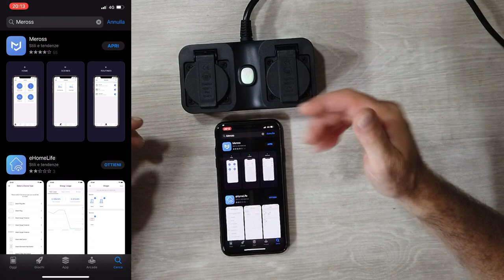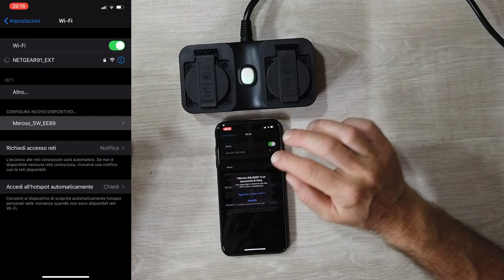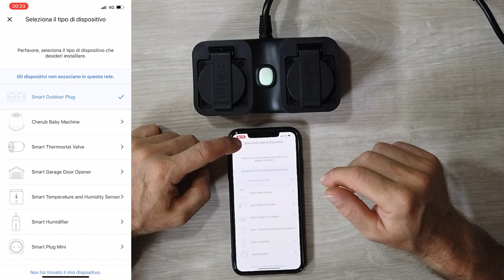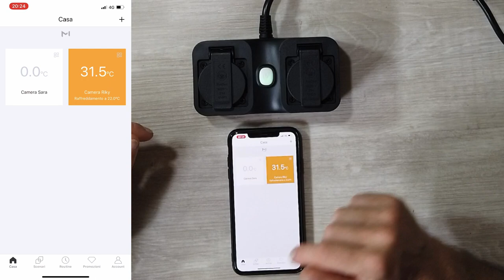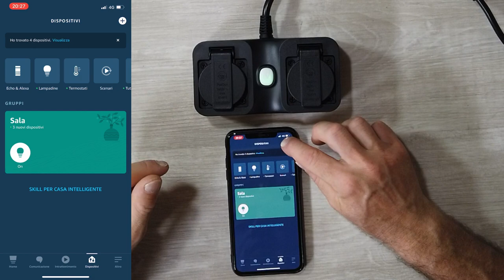MULTIPRESA DA ESTERNO WIFI SMART ECONOMICA DELLA MEROSS COMPATIBILE ALEXA GOOGLE APPLE HOME KIT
Link Utili

         ❖❖❖❖❖❖❖❖❖❖❖❖❖❖Contatti❖❖❖❖❖❖❖❖❖❖❖❖❖❖❖